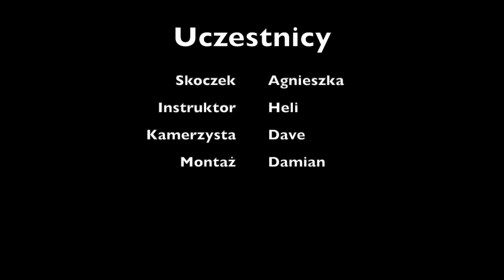Skok spadochronowy Agnieszki 26.07.2022